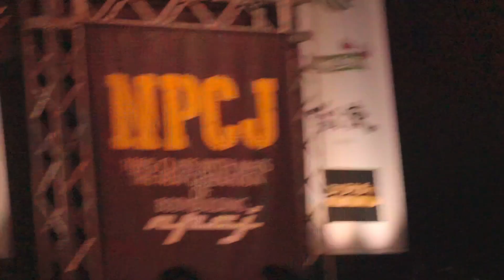【日本語字幕付き】ブランドンヘンドリクソンの考え方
2019/05/18のJAPAN CLASSICの舞台裏でブランドンの貴重なお話を聞くことができました。

皆さんにこの貴重な情報をシェアしようと思いました。